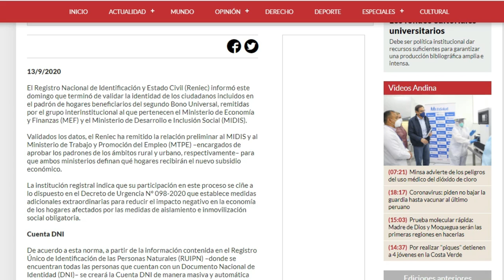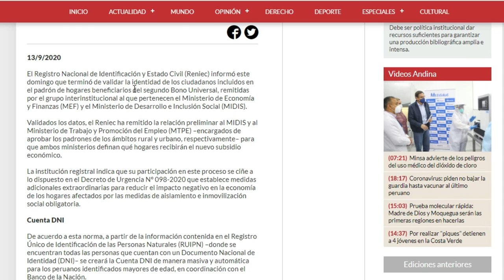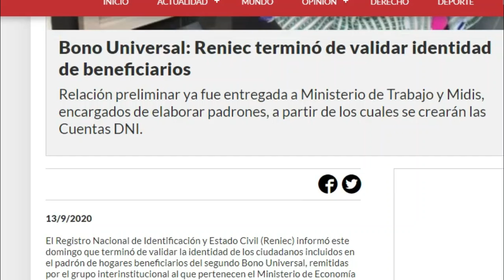RENIEC APROBÓ Y ENVIÓ AL MIDIS Y MTPE EL PADRÓN BENEFICIADOS DEL SEGUNDO BONO UNIVERSAL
El Registro Nacional de Identificación y Estado Civil (Reniec) informó este domingo que terminó de validar la identidad de los ciudadanos incluidos en el padrón de hogares beneficiarios del segundo Bono Universal, remitidas por el grupo interinstitucional al que pertenecen el Ministerio de Economía y Finanzas (MEF) y el Ministerio de Desarrollo e Inclusión Social (MIDIS).

Validados los datos, el Reniec ha remitido la relación preliminar al MIDIS y al Ministerio de Trabajo y Promoción del Empleo (MTPE) –encargados de aprobar los padrones de los ámbitos rural y urbano, respectivamente– para que ambos ministerios definan qué hogares recibirán el nuevo subsidio económico.

La institución registral indica que su participación en este proceso se ciñe a lo dispuesto en el Decreto de Urgencia Nº 098-2020 que establece medidas adicionales extraordinarias para reducir el impacto negativo en la economía de los hogares afectados por las medidas de aislamiento e inmovilización social obligatoria.

Cuenta DNI

De acuerdo a esta norma, a partir de la información contenida en el Registro Único de Identificación de las Personas Naturales (RUIPN) –donde se encuentran todas las personas que cuentan con un Documento Nacional de Identidad (DNI)– se creará la Cuenta DNI de manera masiva y automática para los peruanos identificados mayores de edad, en coordinación con el Banco de la Nación.

El trabajo del organismo registral consistió en proporcionar datos del Registro Único de Identificación de las Personas Naturales (RUIPN) y en verificar si los datos personales eran correctos, además de señalar quiénes tenían alguna restricción en su Documento Nacional de Identidad (DNI).

Como ha ocurrido con otros bonos destinados a mitigar los efectos de la pandemia, el Reniec ha puesto a disposición del Estado peruano una plataforma tecnológica y su base de datos. Asimismo, tendrá a su cargo la plataforma de comunicación donde los beneficiarios podrán conocer el lugar, la fecha y la modalidad de cobro. Esta plataforma utilizará la tecnología empleada en anteriores entregas.